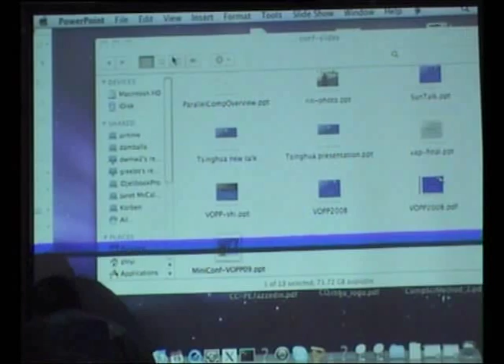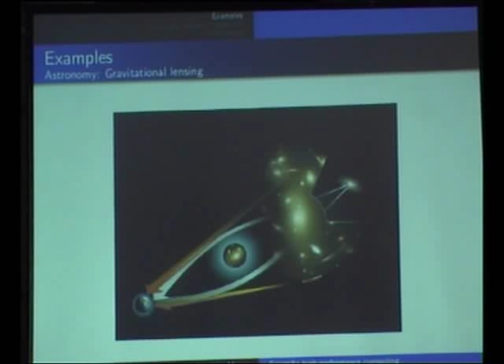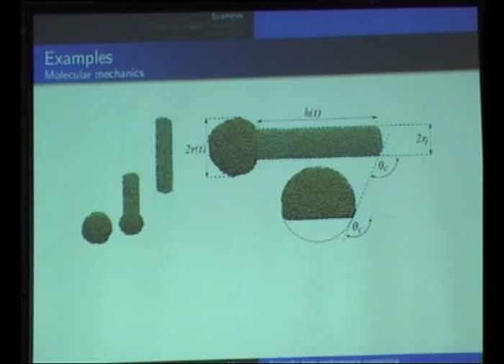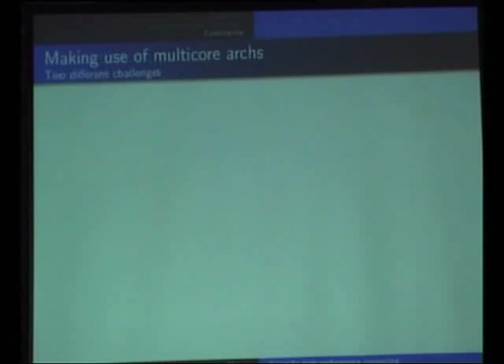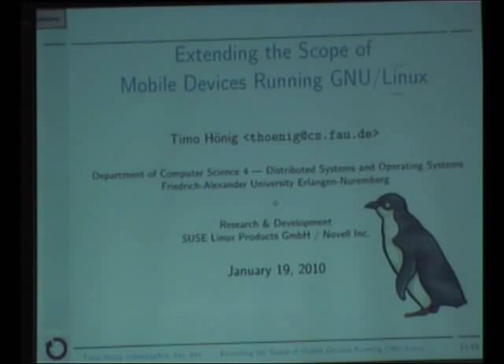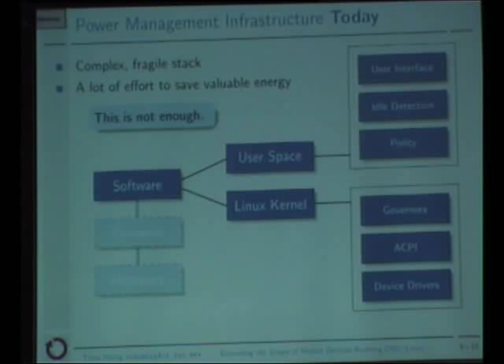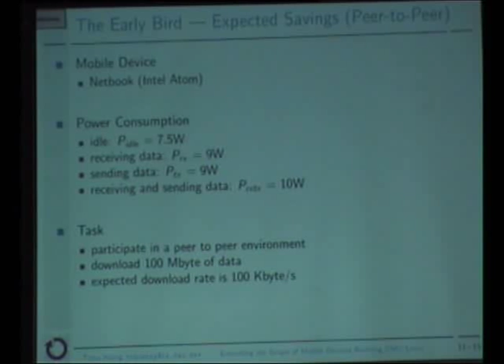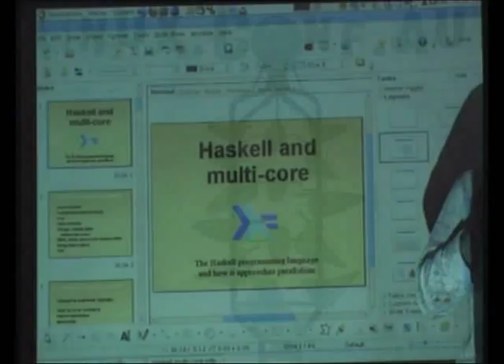Extending the Scope of Mobile Devices Running GNU/Linux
Presenter(s): Timo Hoenig